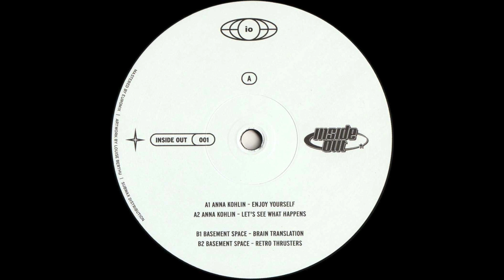Basement Space - Retro Thrusters (INSIDEOUT001)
Track B2 of the Inside Out 001 release.

Sweden’s Anna Kohlin and Basement Space deliver a split EP to kick off the new Inside Out imprint.

The first release of the label sees the two artists blend their visions and different influences into a cosmic, breaks laden house 12’’, set to elevate your dance floor experience.